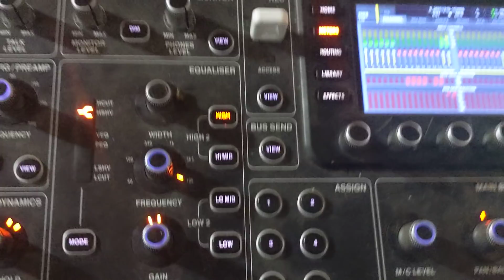kuli pun ikut nyanyi// bisri unjuk gigi 🤣🤣